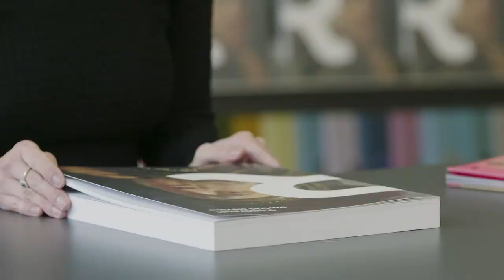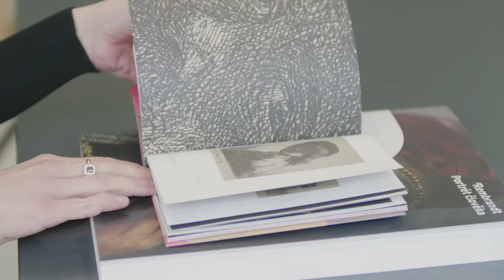Rembrandt: Portrét člověka | Lucie Němečková o katalogu k výstavě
Rembrandt: Portrét člověka
Rembrandt: Portrait of a Man
25/9 2020 — 31/1 2021
Palác Kinských | Kinsky Palace

Publikace náleží ke stejnojmennému výstavnímu projektu (ve spolupráci s Wallraf-Richartz Museum, Kolín nad Rýnem), jehož ústředním motivem je obraz Učenec ve studovně ze sbírek NGP. Reprezentativní katalog představuje téma poznání a učenosti, kontemplace a intimity z několika možných úhlů: od umělcových počátků a časných prací v kontextu tohoto tématu přes vzrůstající popularitu v Amsterodamu až po relevantní práce žáků a moderní pochopení Rembrandtova díla. Skutečný pohled do nitra Rembrandtovy tvorby nabízí také pojednání o restaurátorském průzkumu klíčových děl.

The representative catalogue focuses on the themes of learning and scholarship, contemplation and intimacy from several different viewpoints beginning with the artist’s early career and works in the context of the themes, followed by his growing popularity in Amsterdam, to relevant works of his students and modern interpretations of Rembrandt’s oeuvre. The article on the technological examination of Rembrandt’s key works offers a deep insight into the core of his art.